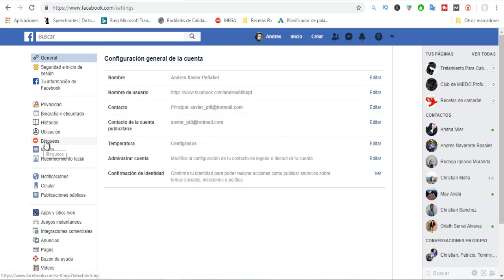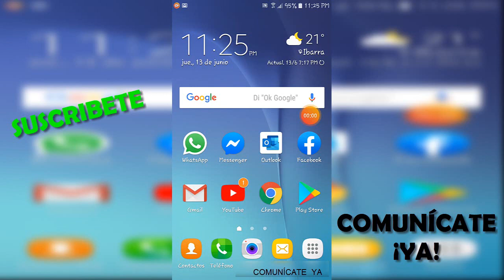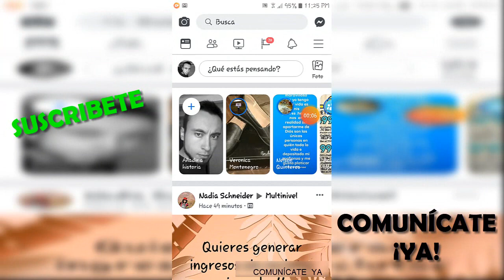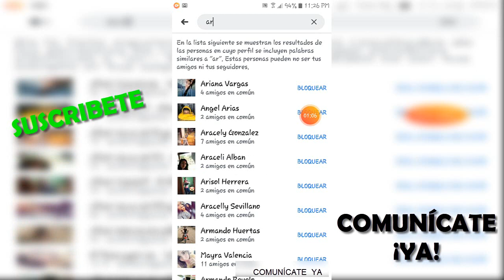¿Cómo BLOQUEAR Y DESBLOQUEAR a una persona en FACEBOOK? | PC - ANDROID 🔵✔️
¿Cómo BLOQUEAR Y DESBLOQUEAR a una persona en FACEBOOK? 2019 | PC - ANDROID 🔵✔️

Con este TRUCO vas a saber quien INGRESA a tu cuenta de FACEBOOK que no tienen PERMISO 😱

ISRC: USUAN1200061